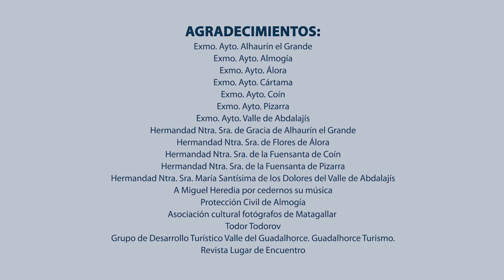Ruta Mariana del Guadalhorce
La Ruta Mariana del Valle del Guadalhorce alterna las iglesias y ermitas en las que se encuentran las imágenes de las vírgenes que veneran los pueblos del Guadalhorce. En esta ruta, se combina el disfrute de la arquitectura y el patrimonio eclesiástico con el paisaje del Valle del Guadalhorce, ya que las ermitas se emplazan en miradores con unas vistas privilegiadas. En Almogía, la ruta enlaza con el Camino Mozárabe de Santiago, que parte desde Málaga hasta Santiago de Compostela a través de la Ruta de la Plata.
La Ruta Mariana del Guadalhorce supone un producto turístico creado por el GDR Valle del Guadalhorce con el objetivo de dar a conocer el patrimonio histórico, monumental, artístico y etnográfico del Valle del Guadalhorce a través de los santuarios y las costumbres asociadas al culto que las diferentes imágenes de la Virgen tienen en la comarca: los Remedios en Cártama, Flores en Álora, Fuensanta de Coín, Virgen de Gracia en Alhaurín el Grande, Virgen de los Dolores en Valla de Abdalajís o la Asunción en Almogía.